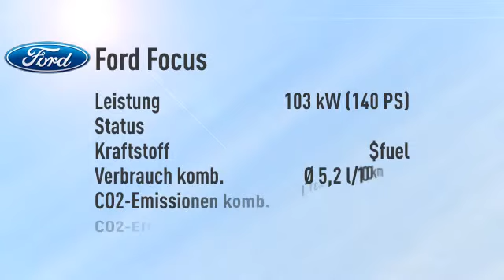Ford Focus Focus Turnier 2.0 TDCi Titanium Aut. /Navi -28%